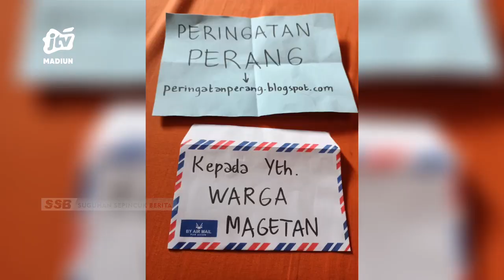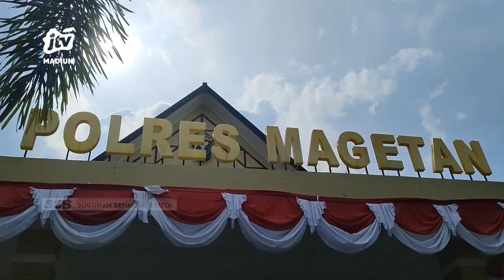MAGETAN - Polisi Temukan Surat Peringatan Perang Di Tiga Lokasi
Polisi menemukan surat kaleng berisi peringatan perang di tiga lokasi di magetan. Salah satunya di masjid dinas pekerjaan umum setempat. Polisi masih melakukan penyelidikan surat teror perang yang meresahkan masyarakat tersebut.

Office : jl. Sarimulya no 47 Rejomulyo, Kartoharjo, Kota Madiun